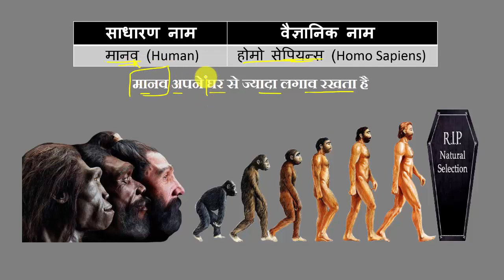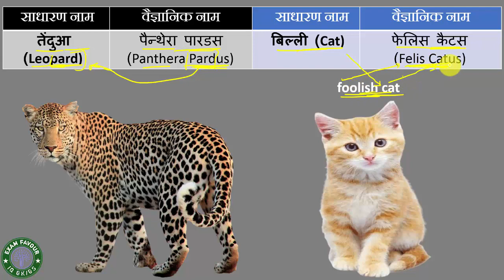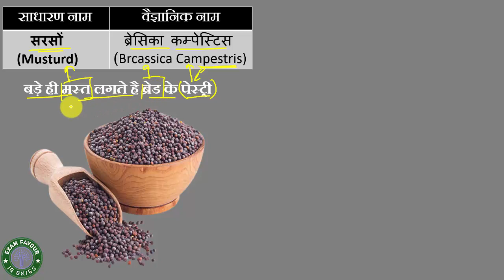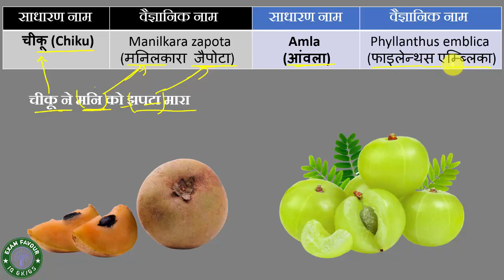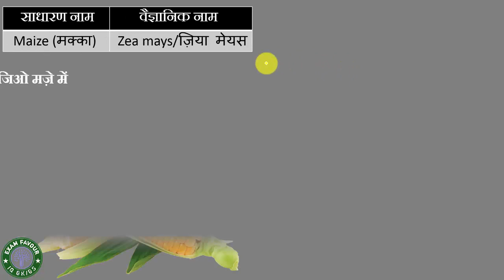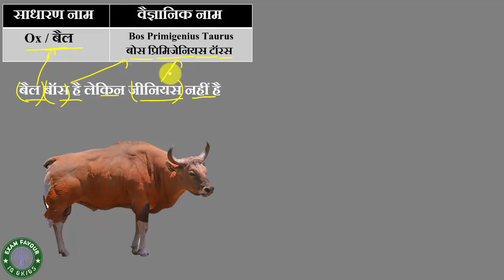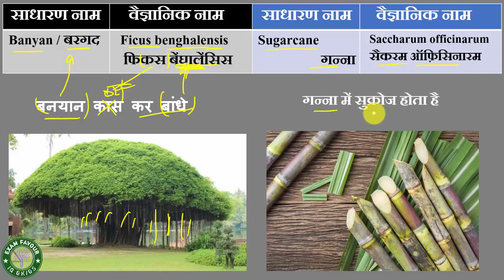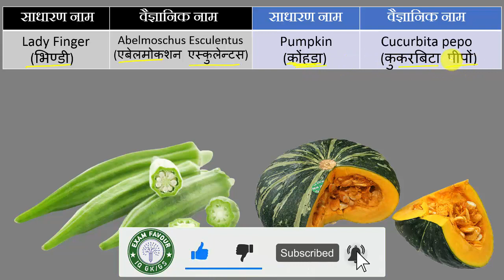Scientific Names of Foods, Plants and Animals |जीव-जंतु, फल-सब्जियों के वैज्ञानिक नाम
नमस्कार दोस्तों
स्वागत हैं आप सभी का आपके चैनल EXAM FAVOUR IQ GK में,
दोस्तों, आज मै आपके समछ Biology के मोस्ट पॉपुलर टॉपिक Scientific Name (वैज्ञानिक नाम) लेकर आया हू|
इस वीडियो में आपको दिए गए Key की तहर प्रश्न देखने को मिलेंगे |
वैज्ञानिक नाम,
Scientific Names,
Scientific Names of Foods, Plants and Animals,
जीव-जंतु, फल-सब्जियों के वैज्ञानिक नाम,
how to remember scientific names easily,
tricks to remember scientific names,
falo ke vaigyanik naam,
Zoological names,
पौधों और जानवरों के वैज्ञानिक नाम,
thank u..